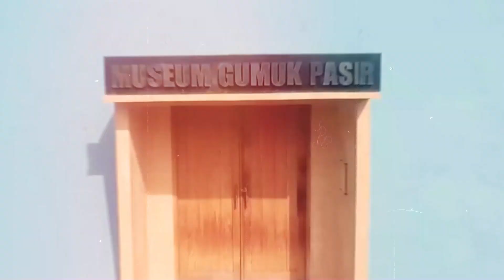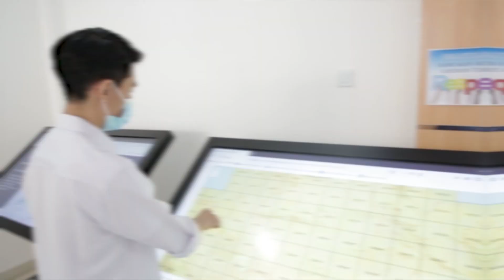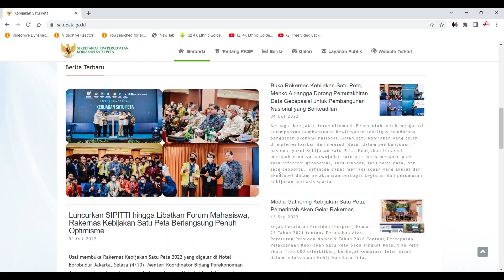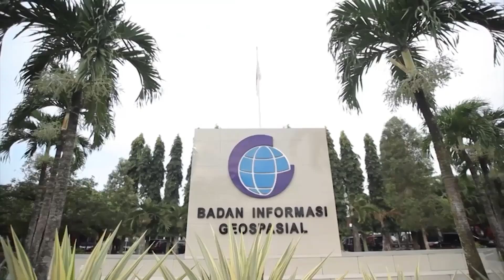53 Tahun Badan Informasi Geospasial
53 Tahun

Bukan waktu yang singkat, bukan pula terlalu lama untuk sesuatu berkembang dan bertumbuh. Selama itu Informasi Geospasial telah berkembang di Tanah Air Ibu Pertiwi. Tepat 53 tahun yang lalu, Bakosurtanal hadir untuk negeri dan terus berevolusi hingga 27 Desember 2011 bertransformasi menjadi Badan Informasi Geospasial seperti yang kita ketahui saat ini.

Dengan mengemban misi mewujudkan Indonesia yang kuat dan maju melalui data dan teknologi geospasial, BIG akan terus tumbuh dan berkembang hingga terwujud Satu Peta, Satu Data, Menuju Indonesia Emas.